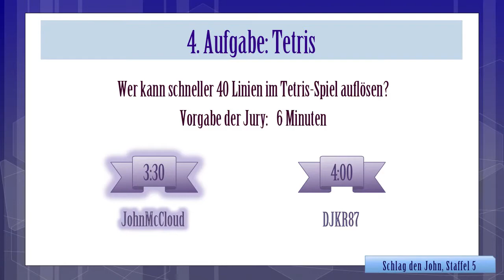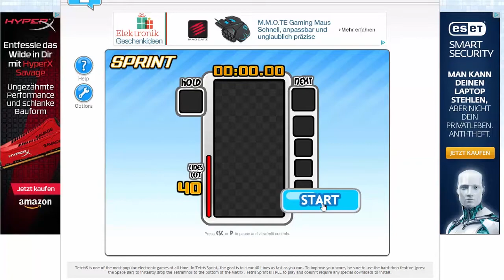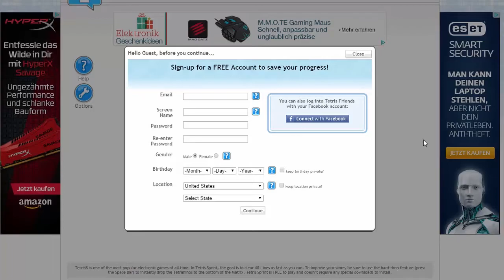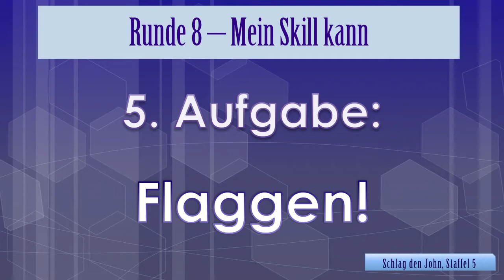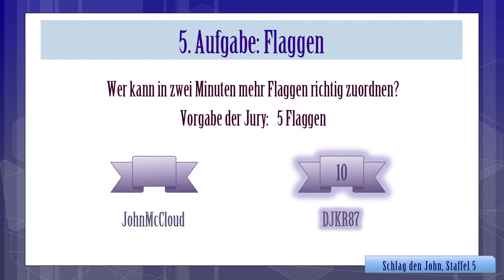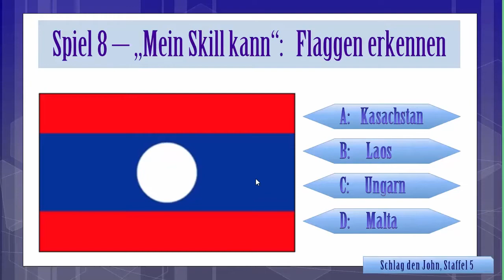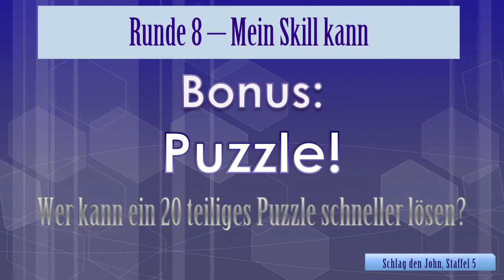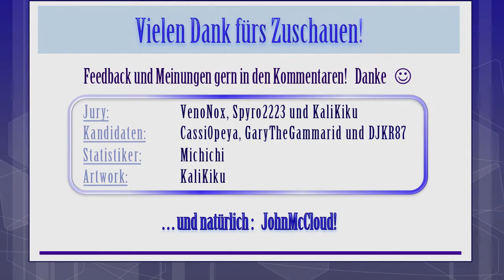Schlag den John Staffel 5, Runde 8 - Mein Skill kann 2/2 [German/Deutsch Gameshow]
Runde 8:
Punktestand vor diesem Spiel: 19:9 für John
Und weite rgehts! Welche Selbsteinschätzung und vorallem welcher Skill kann sich am Ende durchsetzen? Seht selbst.

(Stefan, Nicht bei den Aufnahmen dabei, Statistik)